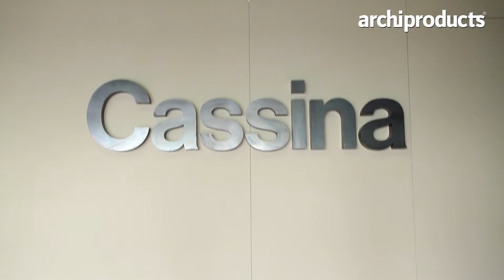CASSINA | Piero Lissoni | Archiproducts Design Selection - Salone del Mobile Milano 2015